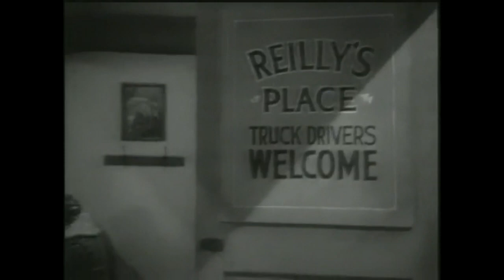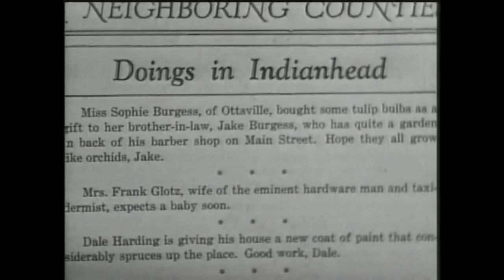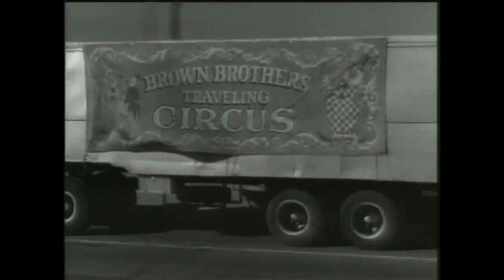Born To Be Wild {1938} - 720p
Born to Be Wild is a 1938 American action film directed by Joseph Kane and written by Nathanael West. The film stars Ralph Byrd, Doris Weston, Ward Bond, Robert Emmett Keane, Ben Hewlett and Charles Williams. The film was released on February 16, 1938, by Republic Pictures.

Cast:
Ralph Byrd as Steve Hackett
Doris Weston as Mary Stevens
Ward Bond as Bill Purvis
Robert Emmett Keane as J. Stearns Davis
Ben Hewlett as Wilson
Charles Williams as Company Spotter
Davison Clark as Stranger
Byron Foulger as Husband
George Anderson as Mayor
Edwin Stanley as Randolph
Ben Hendricks Jr. as Deputy
Sterlita Peluffo as Manuela
Lew Kelly as Reilly
Harrison Greene as J. Carroll Malloy
George Magrill as Hank
Anna Demetrio as Cristobella
Dan White (actor) Striker (uncredited)

Plot (May Contain Spoilers):
Two reckless truckers are asked to deliver a load of lettuce, but among the way they are stopped by farm workers on strike, they learn that the cargo is actually dynamite and that they have to take that dynamite into a jammed dam and blow it up.